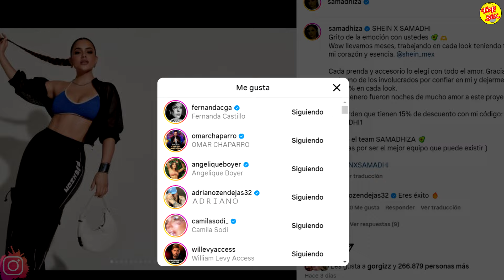William Levy queda Impactado tras Samadhi Zendejas Revelar que Dio a Luz